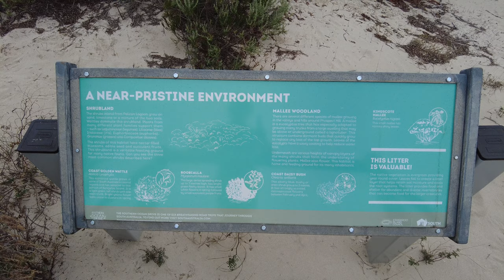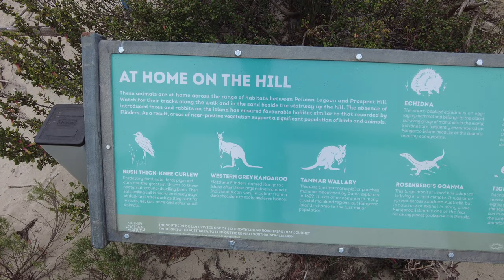4K Walking Tour: Prospect Hill, Kangaroo Island (South Australia, Australia). Part II.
Walking up Prospect Hill on Kangaroo Island, South Australia, Australia. Part 2/2. Filmed on the 2nd of March, 2022.